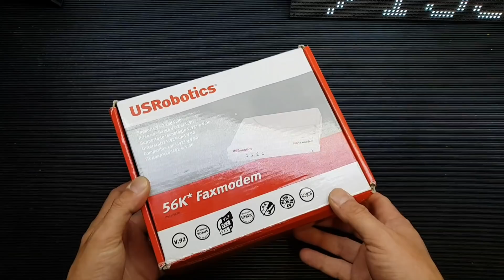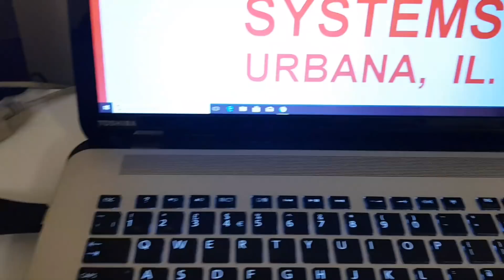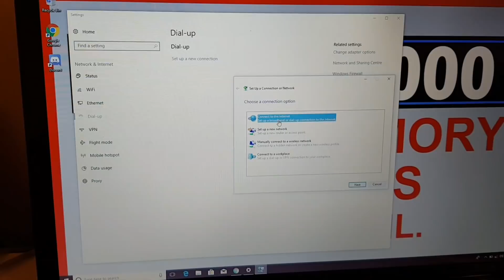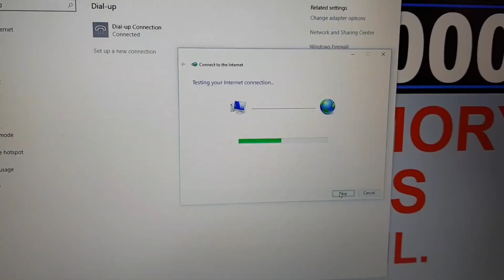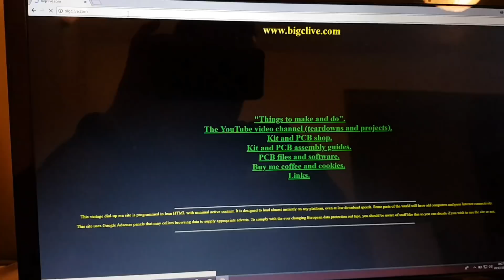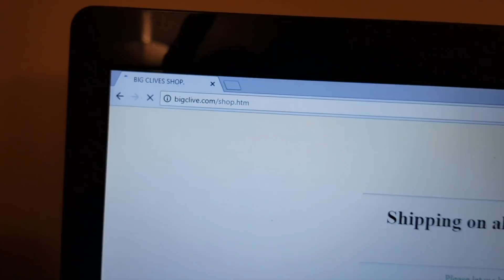Connecting to the internet / bigclive.com in 2018, using a 56k dial-up modem! (Retro computer)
LED Matrix (P3)
UK - Currently OOS - Will update when avaliable.

Here is the gear used in the build built -

858D+ Hot Air Reflow Station (Clone, £24)

By using the Amazon link(s) above you help support my channel - you get the same great price and customer service as you would do going direct, I get a small commission on your purchase which helps fund the channel!